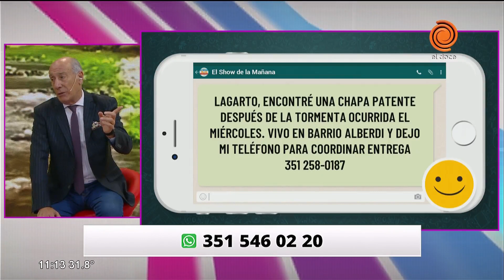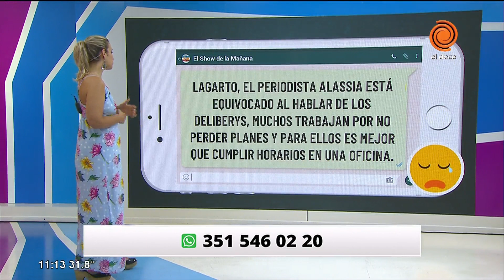Más reclamos vecinales 25/01/2019